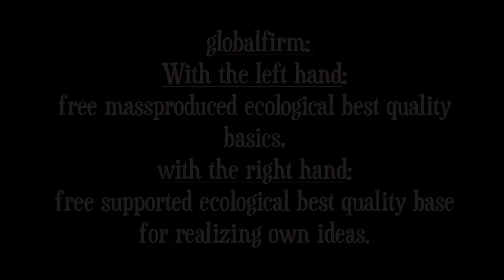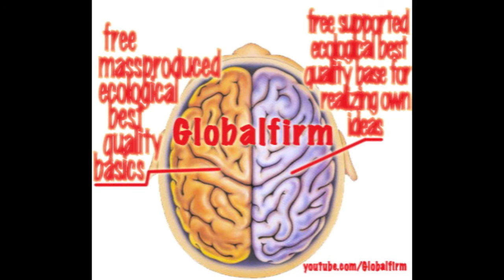Globalfirm Get down with the funk.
The longer Globalfirm gets ignored, the longer humanity will suffer.

Globalfirm is the truth that happiness can be only achieved trough sharing.